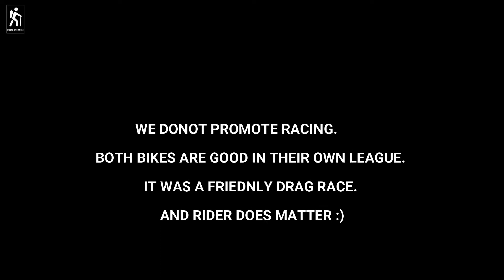DRAG RACE | CB150F VS INFINITY150 | TAAKRA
We has a friendly race between CB150F and Infinity150. See the Video till the end to see who won.
Follow Instagram at ⛔ ⛔for Travel Stories and Tips.